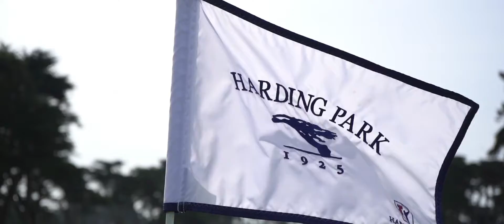Let It Fly Media: 2020 PGA Championship at Harding Park Hype Video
Filmed and edited by Let It Fly Media, based in Kansas City, MO.
LetItFlyMedia.com

What we do:
From start to finish we sit down with you to creatively develop, storyboard, write, capture and distribute your brand story via your website, social media platforms and broadcast commercials.

Our creative services, consulting and consumer research generates leads and converts.

Our team will build you a custom plan that allows you to shine. Our staff experience includes professional journalist, broadcasters, copywriters, editors, videographers, designers and distributors.

LetItFlyMedia.com